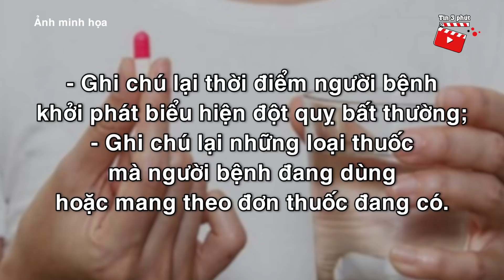Cô gái trẻ bất ngờ 'GỤC NGÃ' trên vỉa hè khiến người mẹ 'HOẢNG LOẠN' cầu cứu | Tin 3 Phút